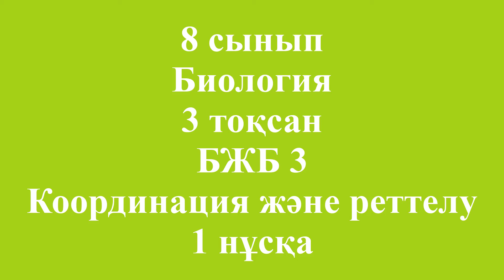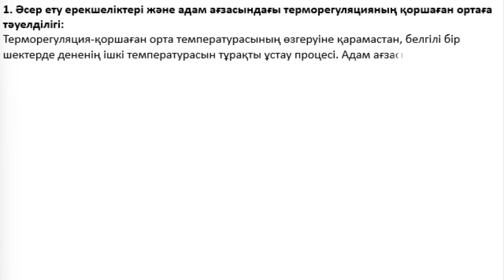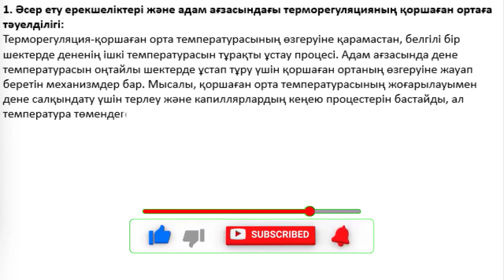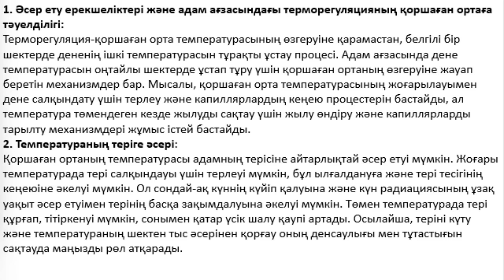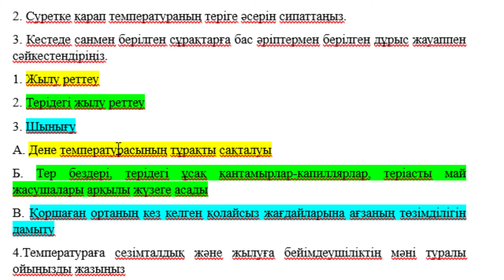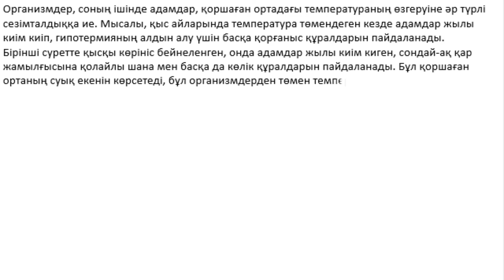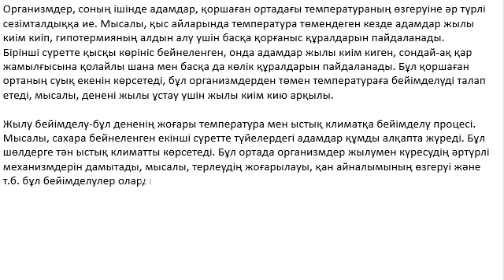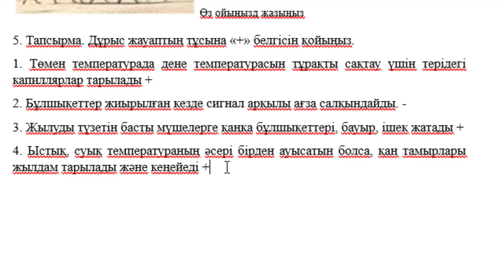8 сынып Биология 3 тоқсан БЖБ 3 Координация және реттелу 1 нұсқа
8 сынып Биология 3 тоқсан БЖБ 3 Координация және реттелу 1 нұсқа
1.Адам ағзасындағы жылу реттелудің әсер ету ерекшеліктері мен қоршаған ортаға тәуелділігін қарастырып өз ойыңызды ұсыныңыз.

Дене температурасы мен уақыттың тәуелділік қисығы
Бастапқы, қалыпты жағдайда 36,50
10 сағатта 37,30
12 сағатта 370
14 сағатта 37,30
16 сағатта 37,50
Одан әрі қарай төмен түсе береді
24 сағатта 370
4 сағатта 37,30
2. Суретке қарап температураның теріге әсерін сипаттаңыз.
3. Кестеде санмен берілген сұрақтарға бас әріптермен берілген дұрыс жауаппен сәйкестендіріңіз.
1. Жылу реттеу
2. Терідегі жылу реттеу
3. Шынығу
A. Дене температурасының тұрақты сақталуы
Б. Тер бездері, терідегі ұсақ қантамырлар-капиллярлар, теріасты май жасушалары арқылы жүзеге асады
B. Қоршаған ортаның кез келген қолайсыз жағдайларына ағзаның төзімділігін дамыту
4.Температураға сезімталдық және жылуға бейімдеушіліктің мәні туралы ойыңызды жазыңыз
  Өз ойыңызд жазыңыз
5. Тапсырма. Дұрыс жауаптың тұсына «+» белгісін қойыңыз.
1. Төмен температурада дене температурасын тұрақты сақтау үшін терідегі капиллярлар тарылады +
2. Бұлшықеттер жиырылған кезде сигнал арқылы ағза салқындайды. -
3. Жылуды түзетін басты мүшелерге қаңқа бұлшықеттері, бауыр, ішек жатады +
4. Ыстық, суық температураның әсері бірден ауысатын болса, қан тамырлары жылдам тарылады және кеңейеді +